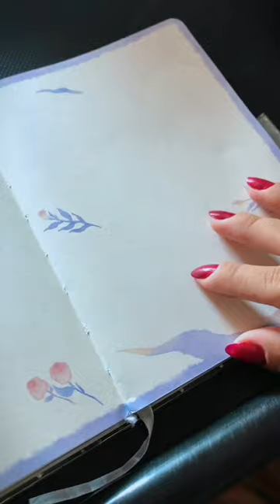Drawing the Philippines’ National Hero 🫡